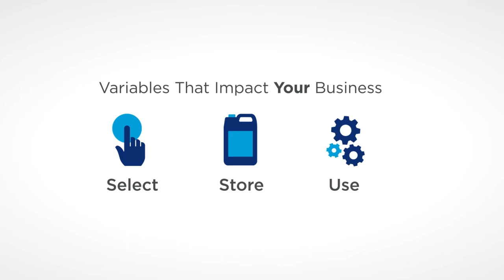Chevron Lubricants Why Complete an On-Site Lubrication Assessment?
The way you select, store and use lubricants can have a huge impact on your key performance measures and total cost of ownership. The Chevron On-Site Lubrication Assessment details the strengths and opportunities in your current lubrication program and shows how you can improve your bottom line by reducing maintenance costs, minimizing component failures, maximizing the full potential of lubricants, increasing equipment reliability, and achieving your KPIs.

Request your complimentary On-Site Lubrication Assessment today.